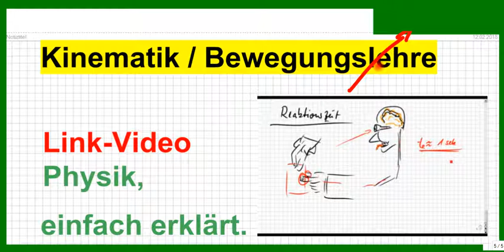Kinematik / Bewegungslehre - spannende Videos. Links SOFORT im Video dazu.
Bitte, helfen Sie uns Endlich wieder (Sapere aude!) Hier ganz schnell die Links zu Playlists der Themen für bessere Übersicht. In den einzelnen Videos wird ausführlich und einfach erklärt. Viel Freude beim Verstehen!